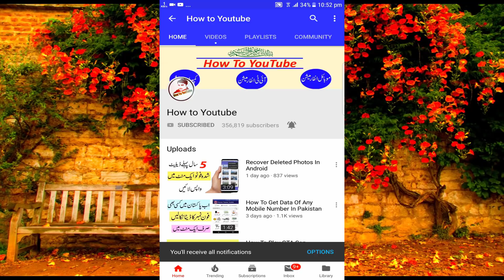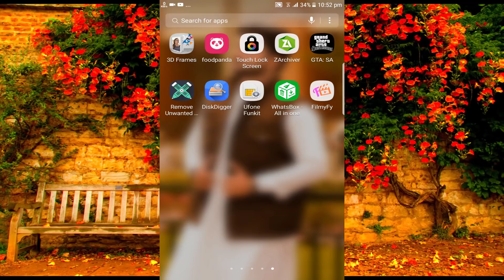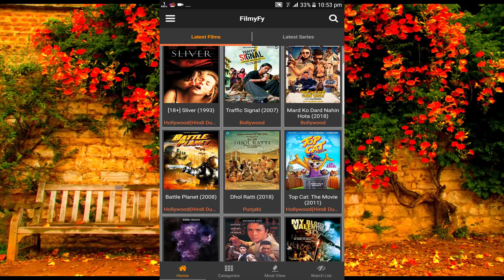Best Movie App For Android That Blow Your Mind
free movie download app for android mobile

how to download movies on laptop

how to download movies on pc

how to download movies from google

free movie download sites for mobile

download new movies for free

how to download movies from

download movies for free online